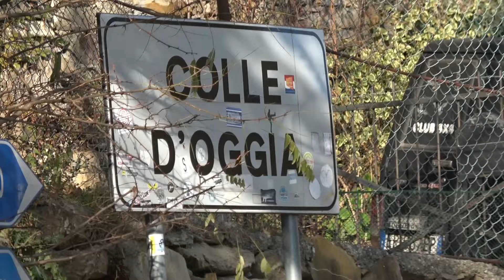ronde valli imperiesi 2024 freni a mano compilation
13° ronde valli imperiesi 2024 compilation freni a mano colle d Oggia

ps 01 caravonica colle d oggia
ps 02 caravonica colle d oggia
ps 03 caravonica colle d oggia
ps 04 caravonica colle d oggia

Rallye ronde valli imperiesi 2024
ronde valli imperiesi 2024
Rally ronde valli imperiesi 2024
ronde valli imperiesi 2024 crash